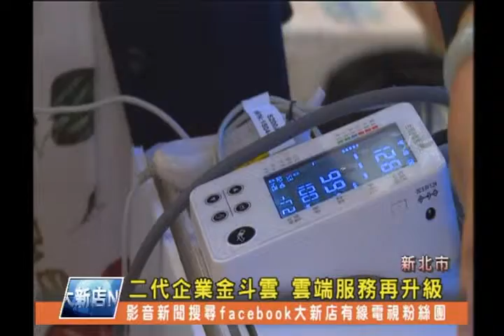1030812【大新店地方新聞】二代企業金斗雲 雲端服務再升級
新北市去年推出企業金斗雲成功協助超過一萬家的企業上雲端，並位企業節省了7至8成的設備和軟體成本，因此今年接續推出升級版且更優惠的第二代金斗雲，除了強化雲端方案內容，還新增了客製化服務並提升資訊安全，希望能為更多企業創造新能量與商機。